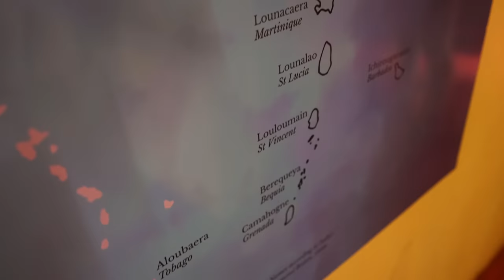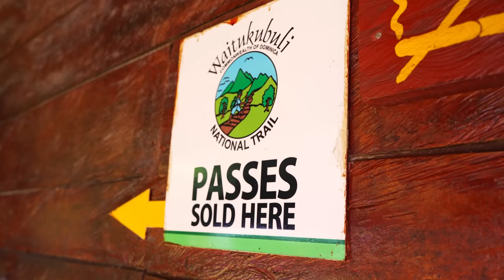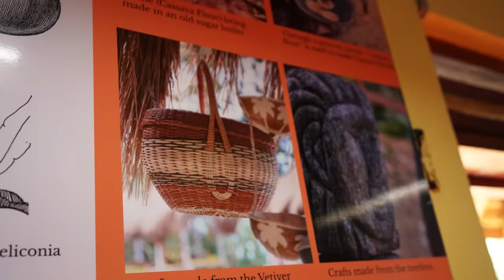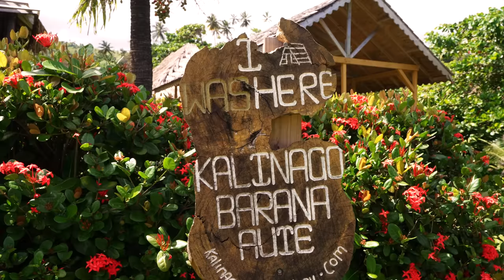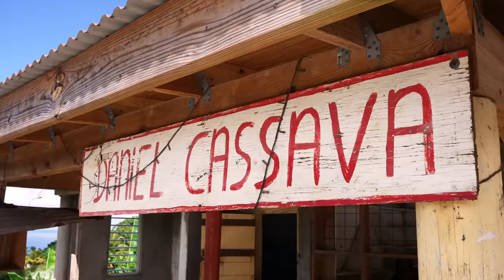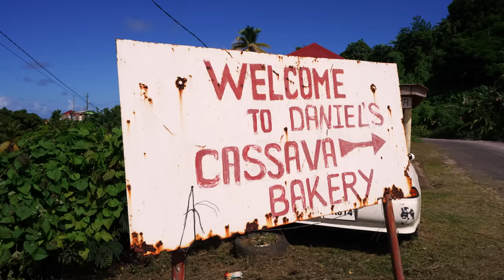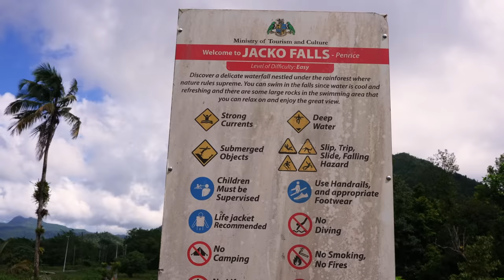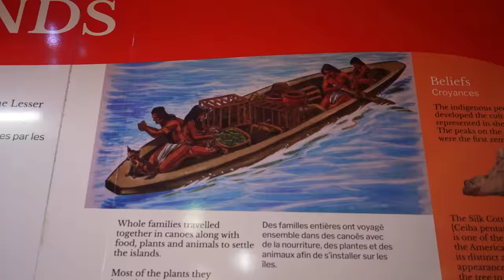DOMINICAN TRADITIONAL FOOD in the Kalinago Territory INDIGENOUS Dominica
Welcome to the beautiful Kalinago Territory in Dominica. This area along the island’s east coast was established back in the 20th century after European colonization forced the Kalinago people off their ancestral lands. A land of bush doctors, carved totems, and plant medicine, this culture has remained relatively unchanged over the centuries. Join me and let’s explore this vibrant culture on the island of Dominica!

KALINAGO TERRITORY: After briefly checking out some info on the Kalinago at the Visitors Center, we met a local woman who makes crafts. We watched as she showed me how she weaves baskets. I also got a look at the other crafts she makes, including jewelry, carved calabash shells, woven hats, and masks made from ferns! We also visited a group of carved totems and got a nice view of the ocean.

DANIEL CASSAVA: At this roadside shop, I met Daniel, the pioneer of making cassava bread in Dominica. He made some fresh coconut cassava bread for us, which was crispy and sweet, and a little gooey on the inside!

JACKO FALLS: After driving to a gift shop and a small shop, we headed to Jacko Falls, a waterfall down a slippery flight of stone steps in the jungle. It’s beautiful and peaceful, and the perfect place to take your shoes and socks off and go wading! We also saw some crabs, fish, and lizards there!